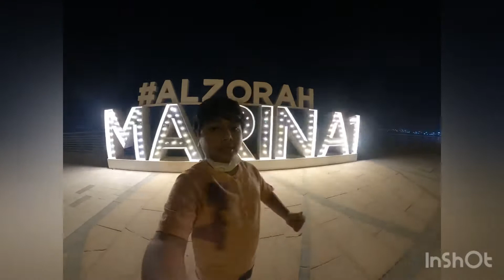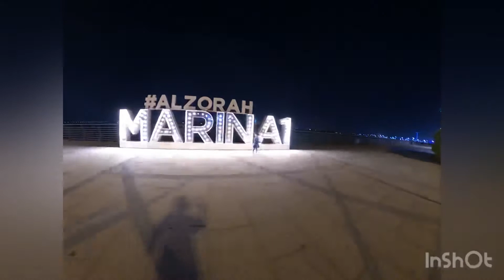An Amazing Water Park| Funtastico Splash| Al Zorah Ajman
I visited Funtastico Splash in Al Zorah Marina 1 Ajman. It was a wonderful experience. You all should go there. Thanks for your love and support.